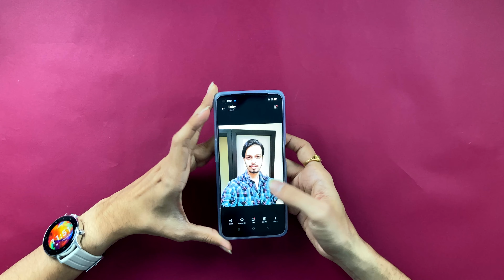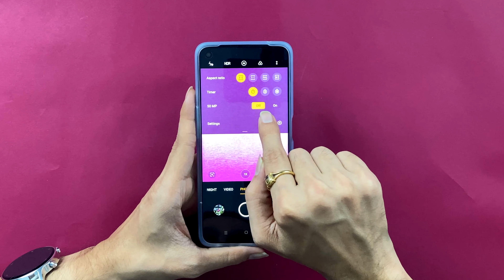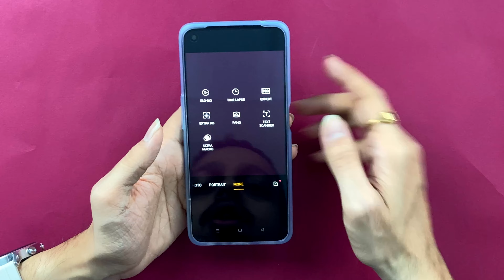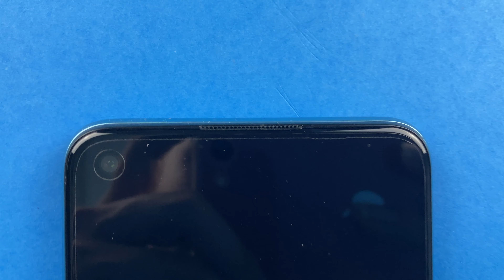Realme 9i Camera Test, Features, Settings and Review in Hindi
Realme 9i Camera Test in Hindi. Realme recently launched their new and latest smartphone, the 9i. It comes with a powerful camera that helps you take stunning photos which are very crystal clear.

In this video, I have taken some indoor and outdoor shots, low light shots and regular shots as well. Watch the video till the end and be sure to hit the like and subscribe button and make sure to comment down below and let me know if you have any doubt regarding this video.

Product links:
Redmi Note 11
Realme 9i